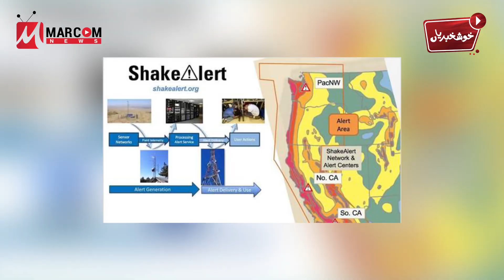Khushkhabrian - 12 August 2020 - Daily Good News - MarCom News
Sharing today's Khushkhabrian - the daily good news segment of MarComNews.